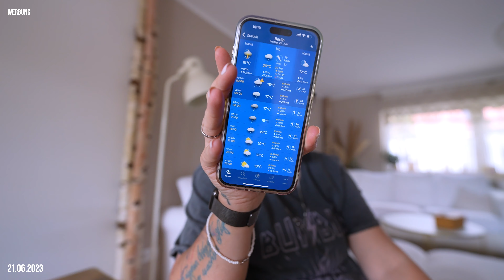5 Wochen Bahamas ALLEINE für mich / Großfamilienchaos DELUXE